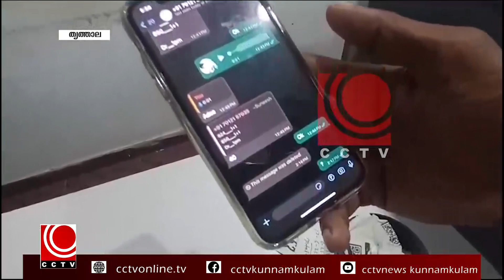nila news 1 11 2023